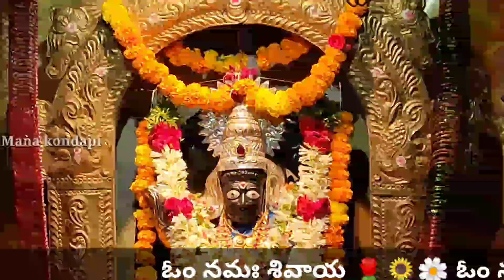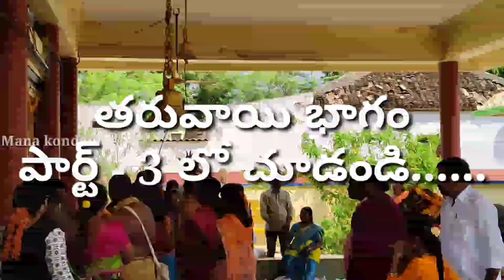శివ స్వాముల ఇరుముడి🛕📿||08/12/2021(పార్ట్ - 2) కొండపి లో||@Mana kondapi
Mana kondapi